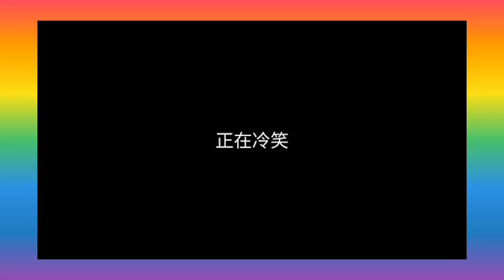歐嘉慧 幸福下半場 歌:痛苦皆因錯用情 曲.翁清溪 詞.盧國沾 唱.汪明荃 1982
昔日邵氏粵語片影星、前無綫藝人歐嘉慧於2020年12月26日在美國逝世，享年82歲。前無綫藝員劉緯民證實死訊，他表示透過朋友通知，知道對方於本月26日離世，兩人已經10年沒有聯絡，對於老朋友離開感到惋惜。

歐嘉慧於1955年被羅致邵氏旗下，與林鳳、麥基、呂奇等同期出道，當年於影壇甚具地位，1970年加入TVB，她是何守信的前妻，兩人因為演出《歡樂今宵》而結緣，後來兩人結婚，可惜婚姻只維持了2年就結束，當時有傳是汪明荃介入，離婚後她逐漸退出影壇，並移民到了美國生活。她亦是一名游泳健將，故有「美人魚」的稱號。

胡楓與歐嘉慧是多年的老朋友，他接受訪問時，坦言知道對方死訊，更指對方返港時，都會約他們一班朋友見面吃飯，是一名大好人。他受訪時說：「聽聞講12月26日離世嘅，我哋一年差唔多都有通電話1、2次，佢生活好幸福，據講佢個山嗰度有5間別墅，有1間係佢嘅，平時佢唔煮飯㗎！日日食飯都落山，去啲餐館食飯，我同佢講：『你哋都要煲啲湯飲吓㗎？』佢話煲湯都有，原來佢有病都好幾年，呢次離世我哋好多朋友都好唔安樂、好傷心，因為佢係一個對朋友非常好嘅人嚟！」問知否對方有甚麼病？他說：「乜嘢病佢冇講，所以就唔知喇！總括嚟講佢係好幸福、好幸福咁過咗呢個晚年！」

薛家燕接受東網訪問時表示，今日收到歐嘉慧離去的消息時很難過、很突然：「呢排好多好朋友都走咗，呢幾年我冇見到佢，因為太忙，近年去親美國都係做完嘢就即走，冇話特別入聖地牙哥見佢，之前每次去都有來往，佢好客氣，會同佢先生出嚟探我哋，又同我哋去食飯，又帶我哋去飲下午茶，喺屋企煮晚飯畀我哋食……」

2人在年輕時認識，自此成為好友：「佢係我前輩，睇住我大，最後同佢合作係《偷心賊》，呂奇哥哥做導演，佢好健談，亦係游泳健將，所以佢身材好fit，着衫亦走上時代尖端，畀人感覺好陽光，所以佢好多朋友。今次突然有咁嘅消息，真係好難過，我即時打去美國，因為半夜啲朋友都未知，希望佢家人節哀順變。」

歐嘉慧（英文名：Pearl Au Ka Wai，1938年6月20日－2020年12月25日），有指籍貫為廣東省佛山市南海區西樵鎮吉贊，香港電影演員。1955年邵氏公司粵語片組成立，首次有計劃地培育新影星。透過公開招考和推薦，邵氏羅致了一些基本演員林鳳、麥基、歐嘉慧、張英才、龍剛、呂奇等，並銳意訓練他們成為粵語片新星。1970年加入無線電視演出。

歐嘉慧與何守信在1973結婚，1975年離婚。其後逐漸退出影壇，並移民到了美國加州聖地牙哥。

歐嘉慧於美國時間2020年12月25日離世，享壽82歲。前麗的電視藝員劉緯民證實其死訊。

電影作品

電影
1957年
寶島神珠  美青
1958年
鴛鴦谷  駱鳳英
酒店情殺案  陶愛玲
殺人花燭夜  阮竹筠
1959年
能言鳥   莉莎  兼唱主題曲
艷屍案   方婷婷  兼唱主題曲
1960年
女飛俠黃鶯  黃鶯
阿里巴巴與四十大盜   美姬娜
青山紅粉   王志芳
1961年
隔牆艷史  陳棠太太  客串
血灑黑龍街  白麗娟
神童奪寶  葛妻
1962年
峨嵋三劍俠  雲秀桐
天山神俠      雲秀桐
劍姑七友傳
劍姑七友奇遇記  劍姑  兼唱主題曲
閃電結婚  林文蘭
扭計新娘  秀娟
1963年
火燒少林寺(上、下集)  王碧波
難測女兒心  李麗娟
蘭閨四鳳  朱秀蘭
刀劍緣(上、下集)  趙　虹
1964年
海底龍吟劍(上、下集) 程玉茹 金海妹
雪山飛狐(上、下集)  苗若蘭
霹靂薔薇(上集、下集)仲孫飛  瓊
頭獎馬票  阿玉
香城九鳳
洛陽奇俠  傳顏良
玉滿堂吉慶
錦繡天堂  丘家民
1965年
女生外向  方文英
詩禮傳家(上集)表妹 沈寶珍
青山依舊夕陽紅  表妹 沈寶珍即 詩禮傳家(下集)
盲俠穿心劍(上、下集)梁小英
千手神拳(上、下集)霍無雙
恩義難忘   蔡璧玉 曾在片中說潮州
1966年
百步迷蹤掌(上、下集)北海教 梅素麗
黃金豹
1967年
我的愛人就是你  劉愛華
1969年
五嶽風雲  分飾 許靈莎, 殷素梅
伏魔乾坤劍  分飾 許靈莎, 殷素梅 即五嶽風雲 (下集)
1970年
特警勇戰黃金豹  麥秀珍
偷心賊  露露
1972年
偷情世界

電視劇（無線電視）

1970年︰心焰
1970年︰少奶奶的扇子
1971年︰冷暖親情 飾 夏冰心
1972年︰不速之客
1972年︰琉璃世界
1973年︰水落石出 飾 盧絲茵
1973年︰意料之外
1974年︰財歸財路（新春特輯喜劇）1974年︰天作之合
1974年︰啼笑因緣 飾 關秀姑
1974年︰民間傳奇：獅吼記 飾 柳玉娥

盧Sir三級歌詞整蠱阿姐？

細聽歌詞，當初為何會動情，皆因對君《欽敬》！此曲是82年的歌，當年阿姐和何B還在拍拖，有一次不文黄霑在節目介紹阿姐唱這歌時，問阿姐是否對某君好《欽敬》，阿姐只是笑而不答，很專業地去演唱此曲，這代表阿很信任和專重填詞人盧Sir。

為什麽盧Sir會寫這樣的歌詞？

可能他有感當時樂壇情歌犯濫，多數樂迷只對情歌有興趣，唱片公司人老販又催促交歌詞，所以他就攪攪新意思，難得阿姐欣然接唱。

1983年，他發起了「非情歌運動」，擴闊歌詞題材：一邊在報紙專欄宣傳，一邊游說唱片公司發行自己填詞的非情歌，如反戰的《螳螂與我》和《小鎮》；然而運動成效不彰，坊間和業界反響不大，很快便無疾而終。

翁清溪（1936年－2012年8月），藝名湯尼（Tony），生於日治臺灣臺北州臺北市，著名作曲家，曾創作《月亮代表我的心》、《小城故事》與《愛神》等歌曲，先後捧紅了崔苔菁和鄧麗君兩大歌壇天后，其筆名包括了湯尼、波度、光陽、公羽。

翁清溪自幼被視為音樂神童。1973年，翁清溪至美國伯克利音樂學院進修爵士樂，在此時創作了〈月亮代表我的心〉，孫儀重新填詞後由陳芬蘭演唱，在東南亞一帶極為暢銷，鄧麗君翻唱之後在華人世界廣為流行。

1974年4月，臺灣電視公司節目部主任何貽謀與翁清溪達成協議，讓翁清溪領導的湯尼大樂隊於1974年5月接手經營台視大樂隊；1974年5月16日，台視大樂隊完成改組為台視大樂團，團員24人，翁清溪自任團長，林國雄負責編寫伴奏譜，詹聰泉擔任指揮。翁清溪曾任華視大樂隊第一任指揮。

翁清溪曾與導演李行合作，以電影《原鄉人》獲得第18屆金馬獎最佳電影插曲獎。1999年，翁清溪獲頒第10屆金曲獎特別獎。2010年，翁清溪透過訴訟取回《月亮代表我的心》等157首暢銷歌曲的著作財產權。2011年，翁清溪參與劉子千歌曲《唸你》的編曲製作。

2012年8月，翁清溪因病去世，享年77歲，著作權全交由遺孀陳麗花繼承。2013年3月，一名紀錄片工作者擬使用翁清溪的歌曲，前來洽詢版權問題時，才得悉翁清溪已在2012年8月去世。

2016年10月9日，藝人李亞萍說，余天、劉福助、郭金發、劉朗、翁清溪與倪敏然曾結拜為六兄弟，如今六兄弟只剩劉福助與余天依然健在。

痛苦皆因錯用情
曲：翁清溪
詞：盧國沾
唱：汪明荃

痛苦皆因我錯用情，為郎盡意傾，哪知痴心瞬息已轉恨，舊時盟誓化無形。也知道徒自怨恨百千句，空惹淚水浸夢境。究竟當初我怎會動情，皆因對君欽敬。
昨宵推開冷窗見月明，夜蟲怨幾聲。記起當初你所說所做，仍然懷念往日情。也感到明月正在冷笑，欺我孤身只影。痛苦皆因我錯用情，每夕尋夢夢難成。
也感到明月正在冷笑，欺我孤身只影，痛苦皆因我錯用情，每夕尋夢夢難成。